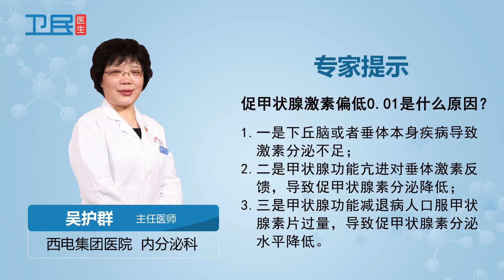【甲状腺】 促甲状腺激素偏低0 01是什么原因